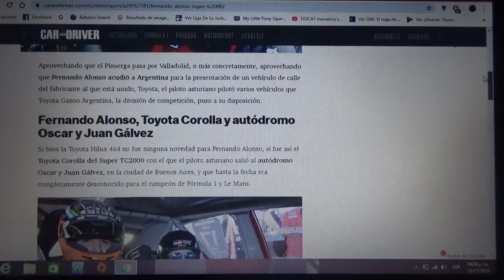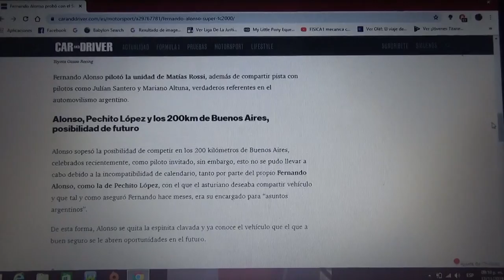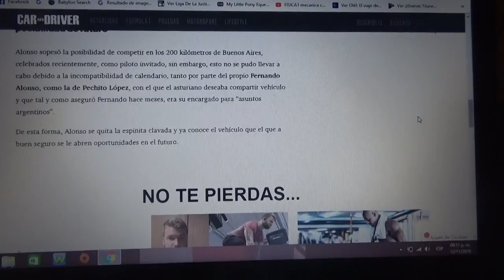Fernando Alonso probó un auto del Super TC2000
El español oriundo de Asturias estuvo probando un Toyota Corolla en la pista Oscar y Juan Gálves en la Ciudad de Buenos Aires capital de Argentina